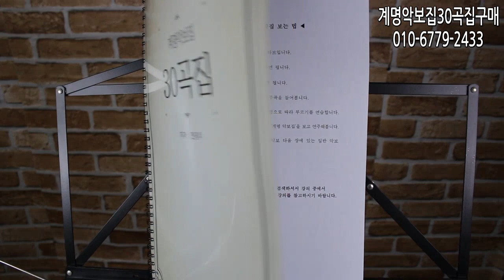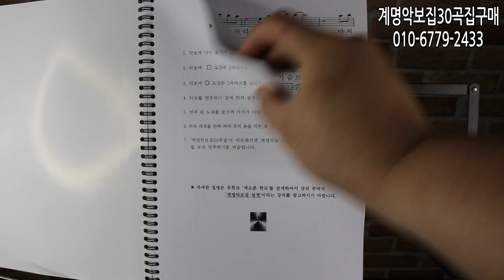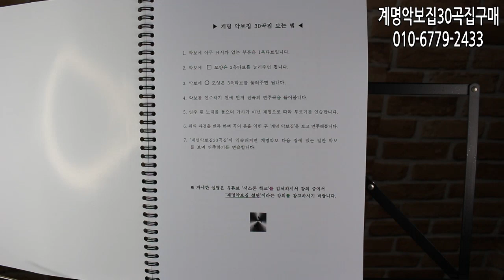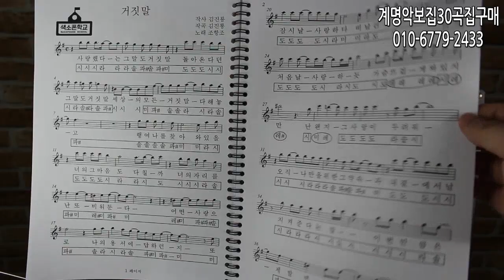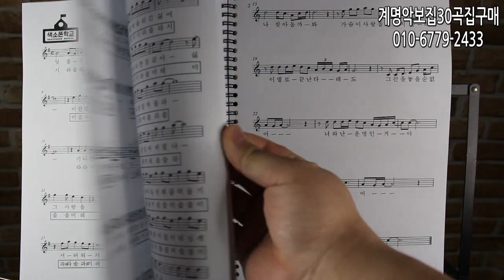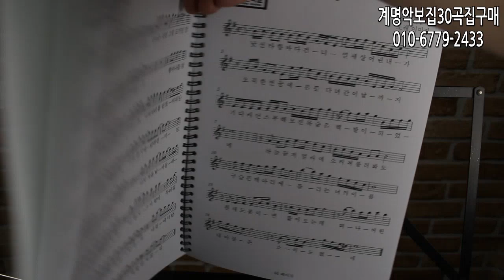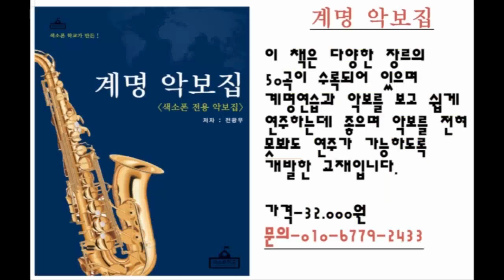계명악보집30곡집 출시!! 교재 구경하기-색소폰교재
악보를 못보는 분들도 연주를 할 수 있다???
계명악보집50곡집에 이어 두번째로 출시 된 계명30곡집을 소개합니다.